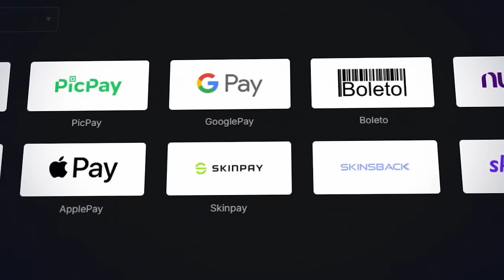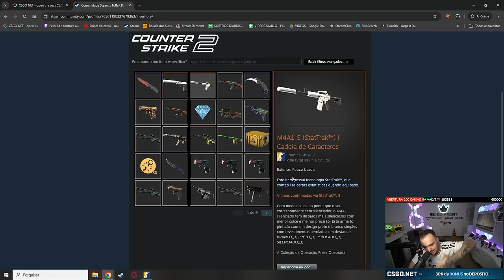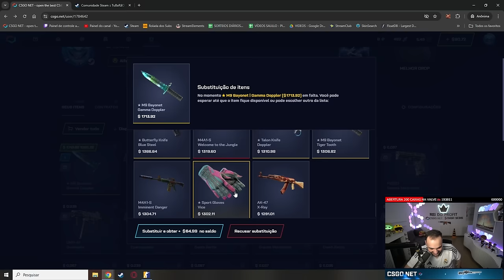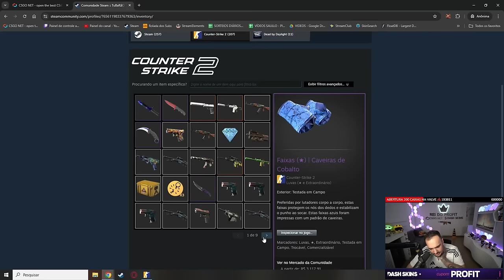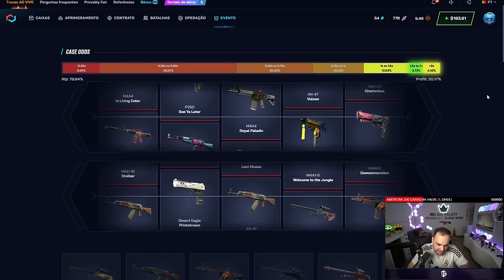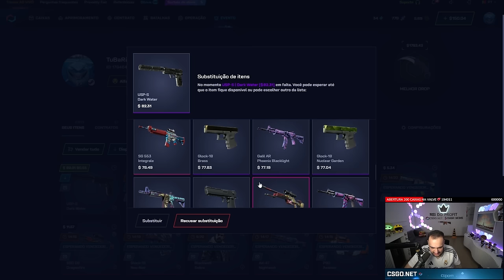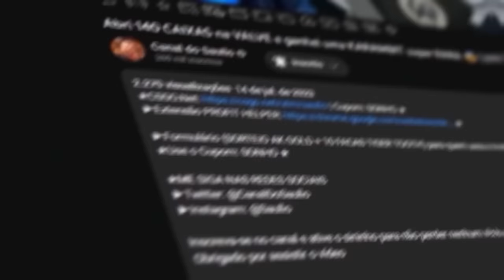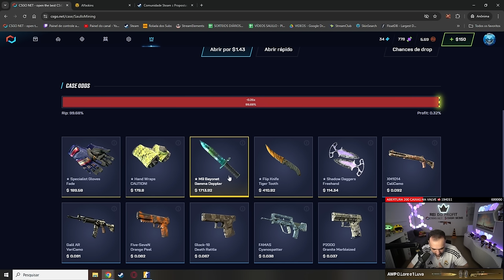PROFIT INSANO: Ele ganhou R$40.000,00 abrindo CAIXAS no CS:2 🤑